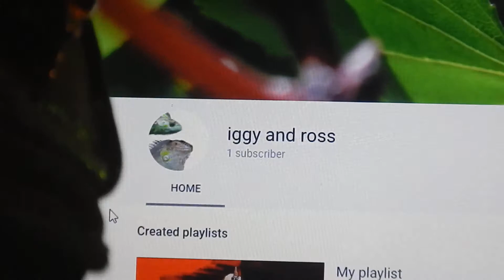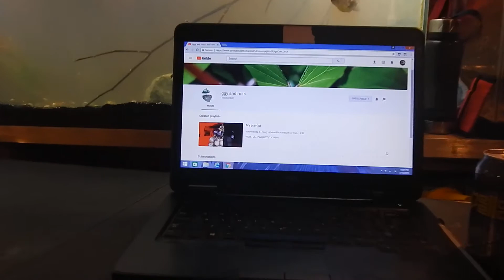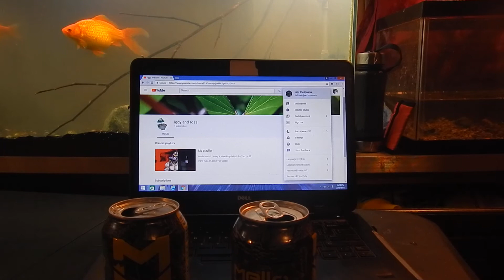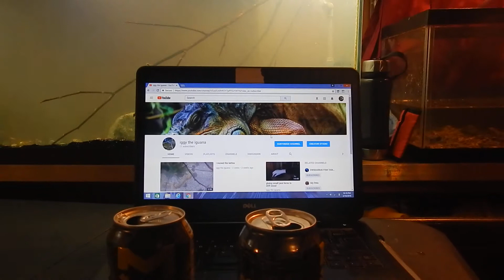the worst first video ever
we are true idiots.